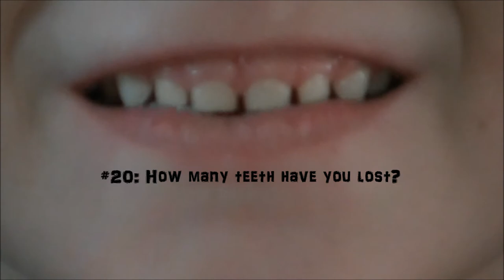22 Queston Kids Tag: Taye! | VEDA - Day 13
OPEN ME!
QUESTIONS:
1. Name & age?
2. Nickname?
3. What grade are you in?
4. Any siblings? How old?
5. What is your fav thing about being a big bro/sis?
6. What is your fav color?
7. What is your fav sport?
8. What are your fav activities?
9. Whats your fav food?
10. Whats your fav drink?
11. What is your fav treat?
12. What is your fav tv show?
13. What is your fav movie?
14. Whats your fav game?
15. What is your fav toy?
16. Where is your fav place to go?
17. What do you want to be when you grow up?
18.Who's your fav super hero?
19. Who is your hero?
20. How many teeth have you lost?
21. What makes you awesome?
22. What makes you mad?